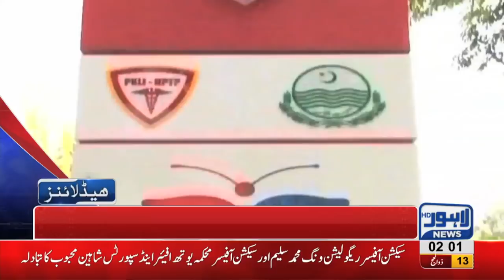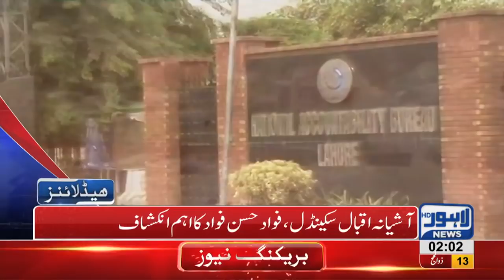02 AM Headlines Lahore News HD 25 August 2018